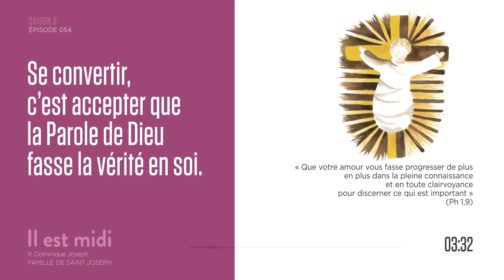Tourner le dos au pouvoir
Saison 3 Épisode 054 - Tourner le dos au pouvoir

« Que votre amour vous fasse progresser de plus en plus dans la pleine connaissance et en toute clairvoyance pour discerner ce qui est important » (Ph 1,9)